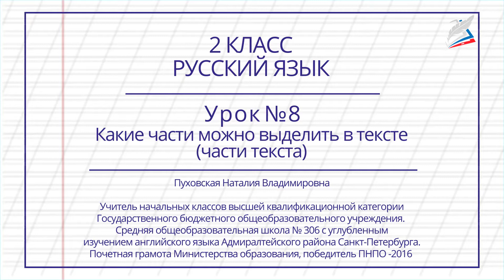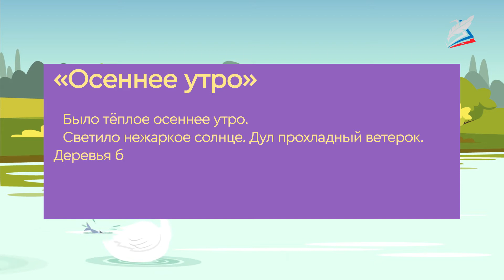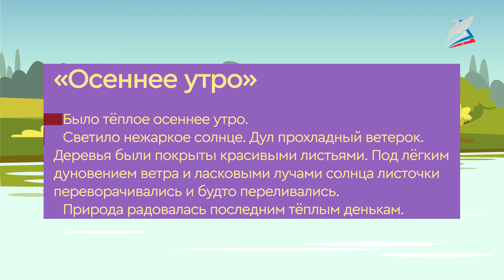Какие части можно выделить в тексте (части текста)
- Урок 8. Какие части можно выделить в тексте (части текста)
Автор: Пуховская Наталия Владимировна